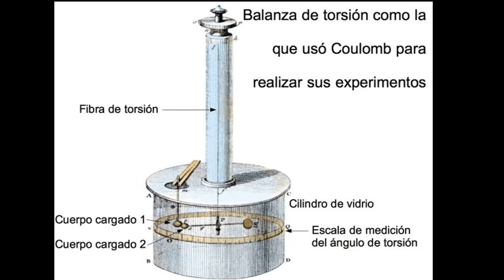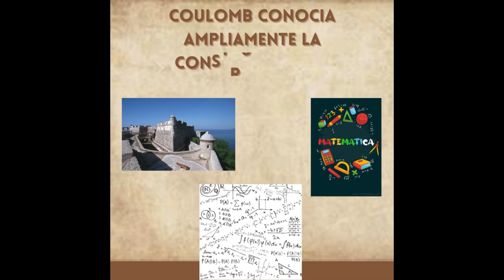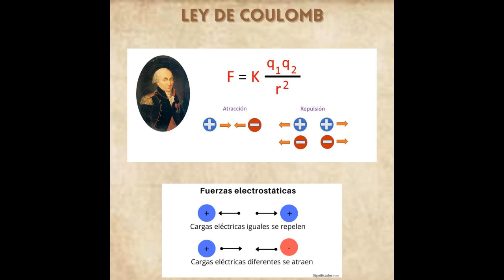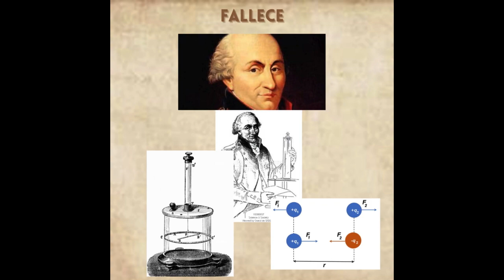Charles-Augustin de Coulomb | Biografías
¡Hola y bienvenidos al canal de UCP ECO! Esperamos que nuestro contenido sea de gran ayuda para ti, nos animas a seguir creando contenido si nos regalas un like y compartes el video para llegar a más personas.